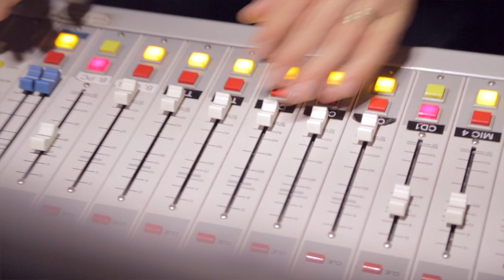SBCNH Interview with Kevin McCann - Executive Strategy Group & Lead-Launcher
As part of Seacoast Business Radio, PixelMEDIA co-founders Erik Dodier and Tom Obrey talked with Kevin McCann, CEO of Executive Strategy Group and its subsidiary, Lead Launcher. The three have known each other for over 20 years, beginning with their respective roles at Cabletron in the early 1990's.

Seacoast Business Connection Radio Show airs each Monday at Noon on WSCA - 106.1FM Portsmouth Community Radio.